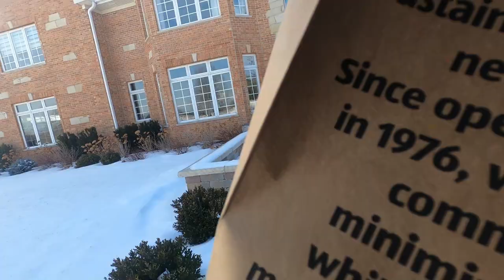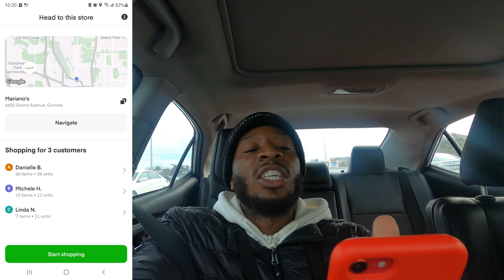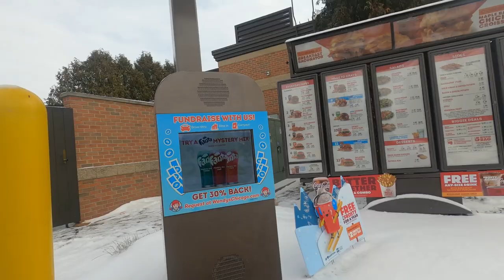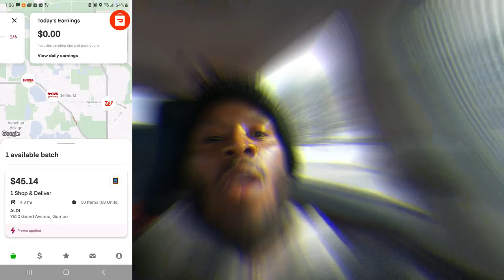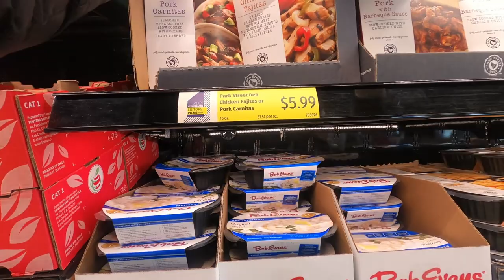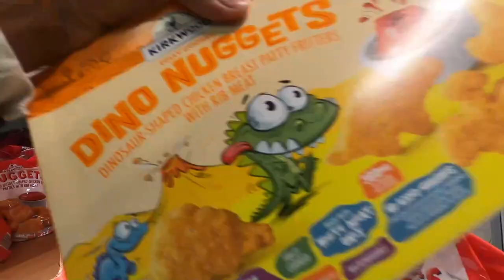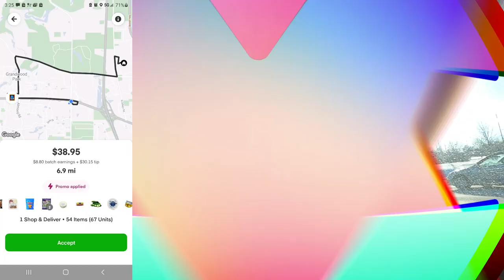What I HATE About InstaCart Orders at ALDI!!😡 InstaCart Shopper, Tips and Tricks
We were barely getting DoorDash and UberEats orders, it was slow. Got a few good InstaCart Orders including back to back Aldi orders, that made us hit our goal!! Aldi is not the easiest store to shop at, but if the payput is high enough, they are definitely worth it!!